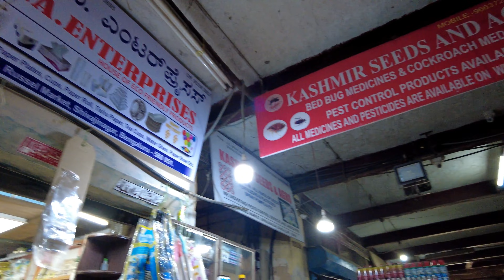Bangalore's MOST Iconic Historic "Russell Complex" 4K UNSEEN Walkthrough Karnataka India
Russell Market is one of Bangalore's oldest and most iconic markets, known for its historical significance and vibrant atmosphere. Here's a brief overview of its history:

Establishment: Russell Market was established in 1927 during the British colonial period. It was named after the then British Commissioner of Mysore, T. B. Russell.

Architectural Influence: The market's architecture is notable for its Gothic-style red-bricked structure, which was designed by the architect R. Narasimhan.

Purpose: When it was first established, Russell Market primarily served the British residents and military personnel in the area. It was known for selling fresh produce, meats, poultry, and a wide range of imported goods.

Vibrant Atmosphere: Over the years, Russell Market has transformed into a bustling and diverse marketplace. Today, it caters to both locals and tourists and offers a wide variety of goods, including fruits, vegetables, flowers, spices, clothing, accessories, electronics, and more.

Cultural Hub: The market has become a cultural hub and a representation of Bangalore's vibrant, multicultural essence. It's a place where people from various backgrounds come together to trade and socialize.

Renovation: In recent years, efforts have been made to renovate and revitalize Russell Market to ensure its historical significance is preserved while modernizing its infrastructure to meet contemporary needs.

Russell Market continues to be an integral part of Bangalore's cultural and commercial landscape, attracting shoppers, food enthusiasts, and tourists looking for a slice of the city's history and vibrant atmosphere.

More walking -